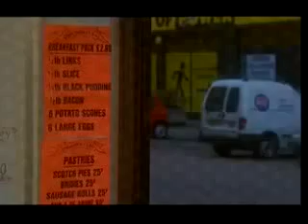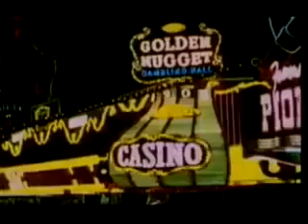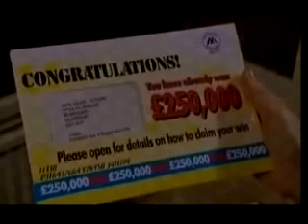Chewin' the Fat season 2 episode 3